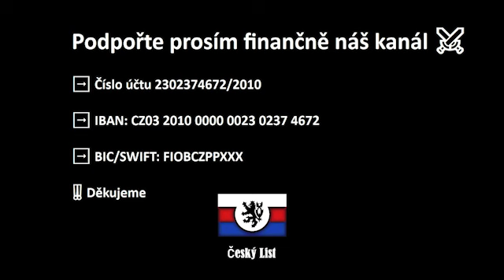Scott Ritter: Ukrajina prohrála a EU na tomto výsledku nemůže změnit vůbec nic